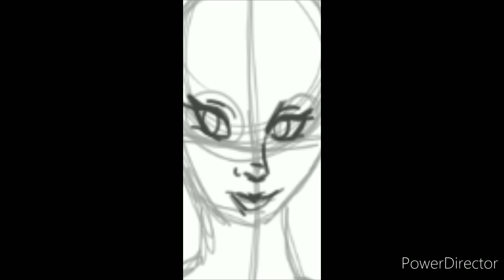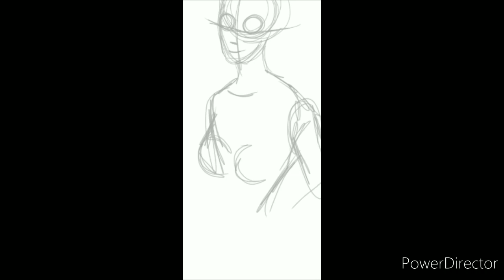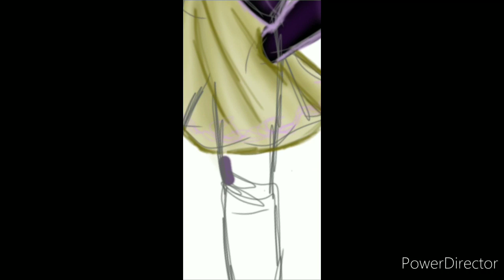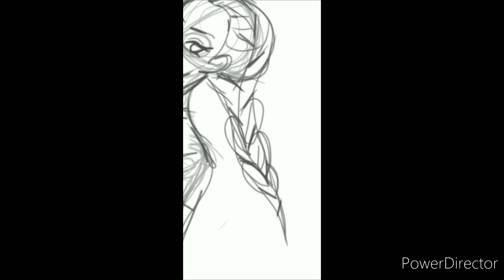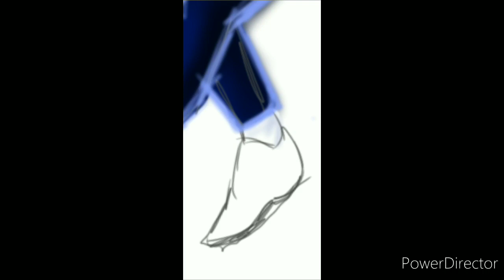Lollypop Speed Art OC Edition: The Montgomery Sisters (Walkens characters pt1)